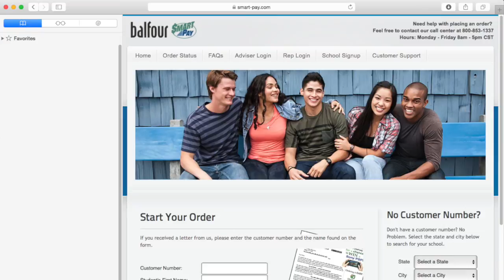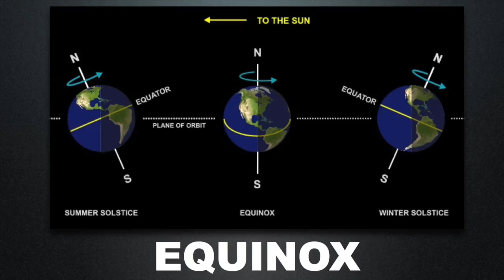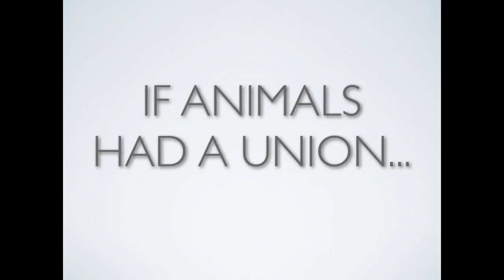CHIEFTAIN REPORT 3-18-16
This video is about CHIEFTAIN REPORT 3-18-16